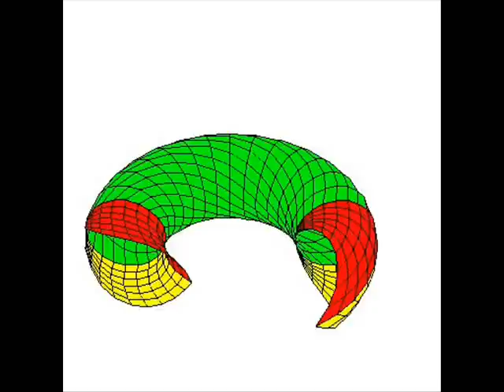Gluing opposites sides of an hexagon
This video demonstrate that gluing opposites sides of a hexagon is topologically equivalent to a torus.